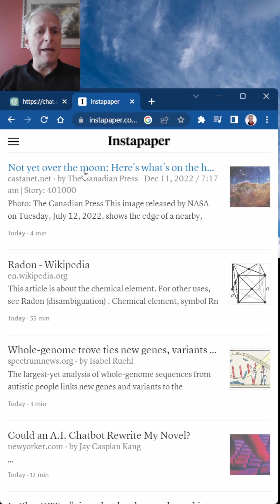ChatGPT? TLDR? Please Summarize.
Unless you've been living under a rock, you have probably heard of ChatGPT and all its wonderful and terrifying capabilities. When you are a simple human, like most of us, it's hard to even keep up to date on everything that is so quickly changing our world. So, why not use the AI, ChatGPT in this case, to simplify this deluge of information? Here's how!